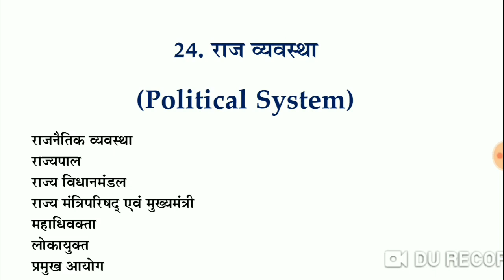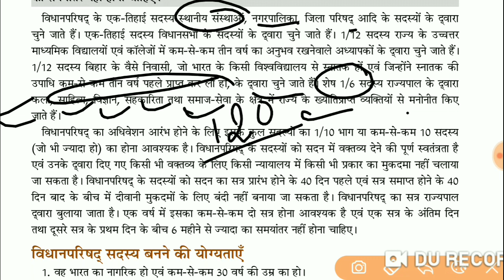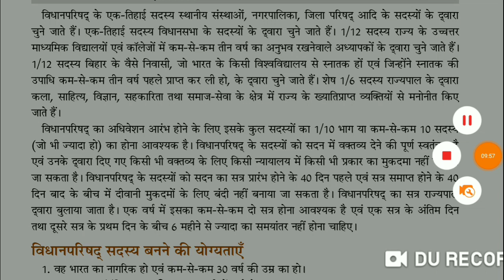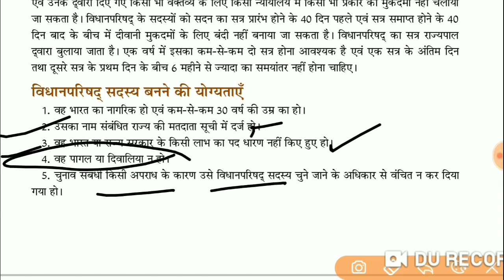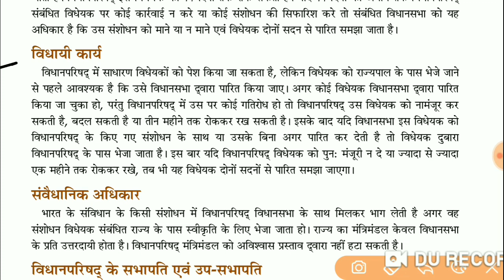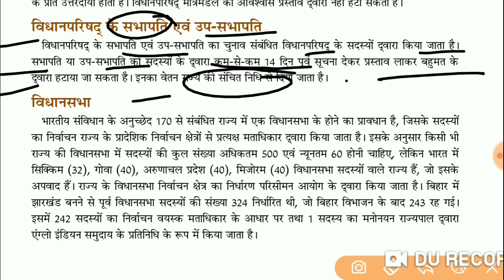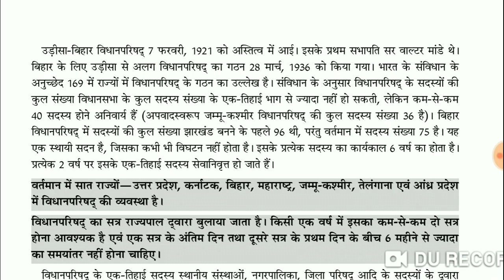Political System ( राज्य विधानमंडल, विधानपरिषद)